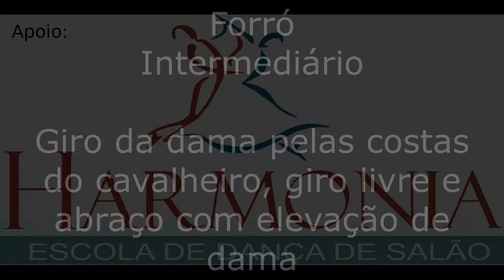Passos intermediários de Forró, Gafieira e Sertanejo (Aulas de dança de salão diárias #838)